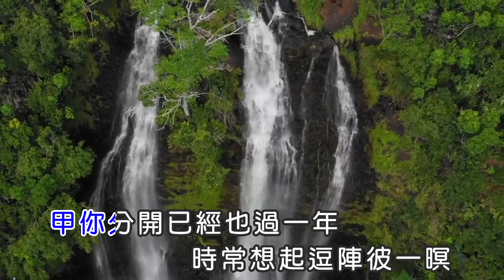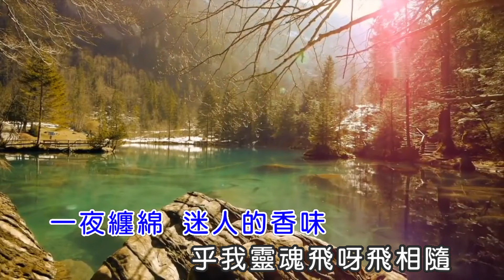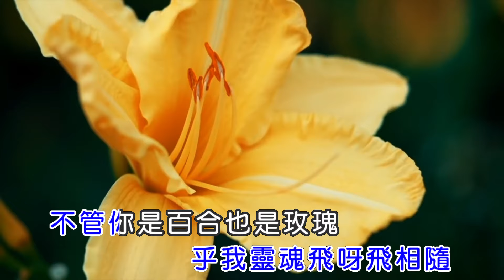良一 ~ 一夜情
收錄於百立康東南西北

良一

一夜情

作詞：曉琴
作曲：志峰

甲你分開已經也過一年
時常想起逗陣彼一暝
當初是甲你 逢場作戲
難忘你溫柔情意
一夜纏綿 迷人的香味
乎我靈魂飛呀飛相隨
不管你是百合也是玫瑰
不管你是愛人也愛錢
一夜情乎我愛著你

※如果版權方認為影片有侵權一事，請與我聯絡，本頻道將徹底刪除影片

台語歌曲  一夜情 良一&林秀芳 於東南西北攝影棚錄製
本節目於115新天地民俗台播出 每天中午12點至2點 下午 4點至6點